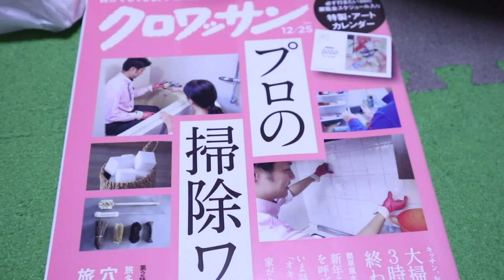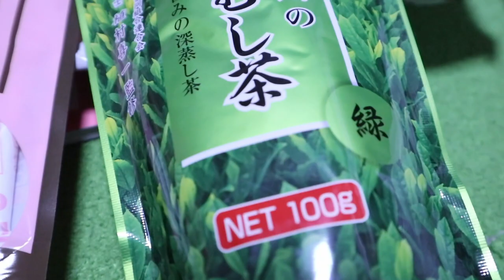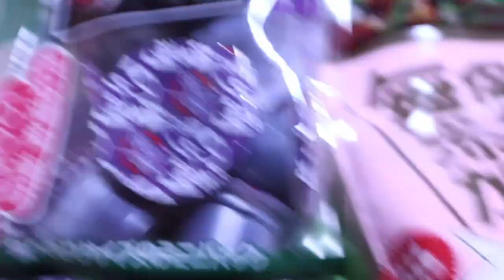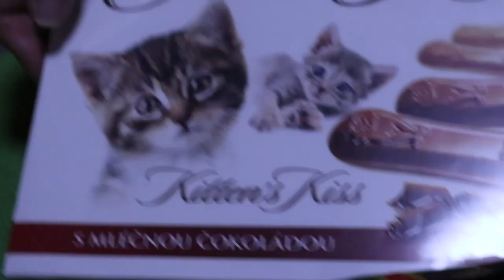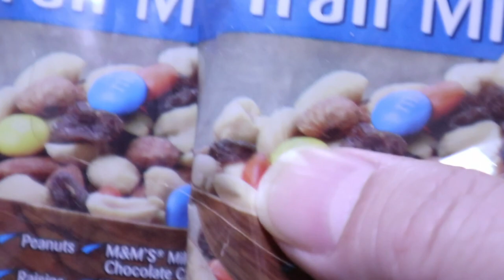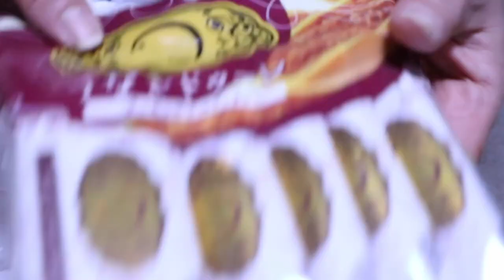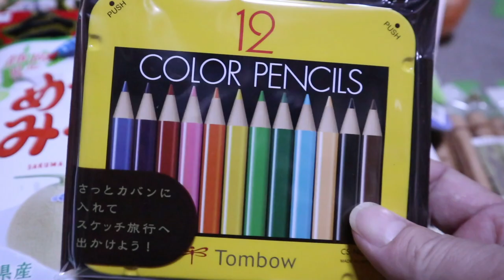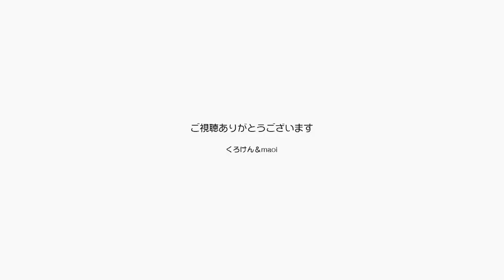ありがとう！またまた美味しいプレゼント届きました【Jean & Pont 2015】2020/2/1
プレゼントをありがとう！
僕たちの知らない面白いグッズやお菓子などいっぱい。
なんだか勉強にもなるなぁ。
世の中は広い！

2020年ジャン＆ポンカレンダー
2020年キトンシッティングカレンダー（ラブ、シオン、アンズ、チャコ、カオリン）